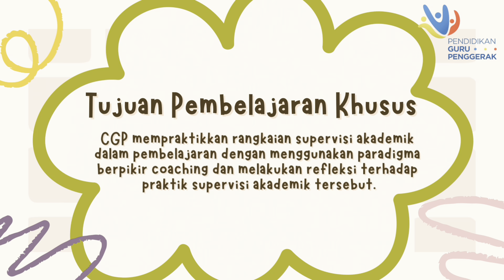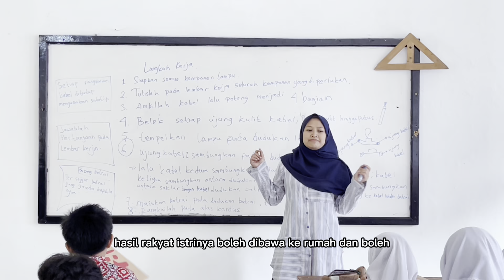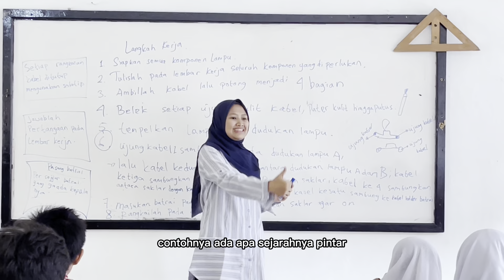AKSI NYATA MODUL 2.3 - Coaching untuk Supervisi Akademik bersama rekan sejawat | CGP Angkatan 9